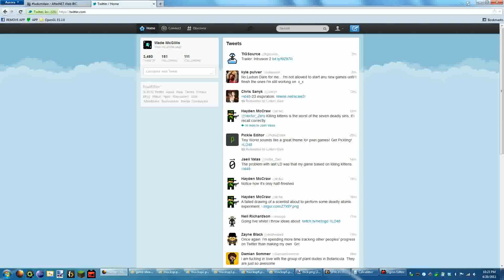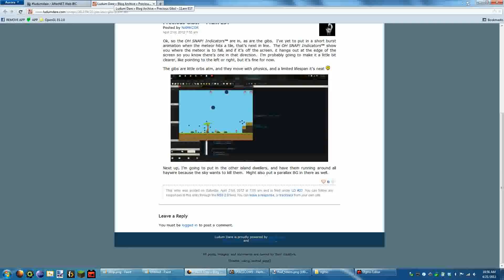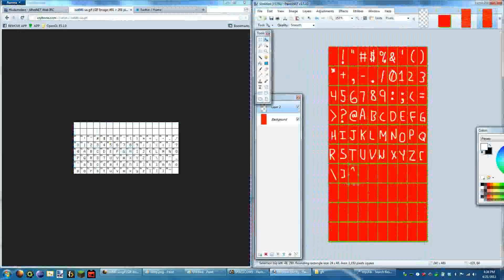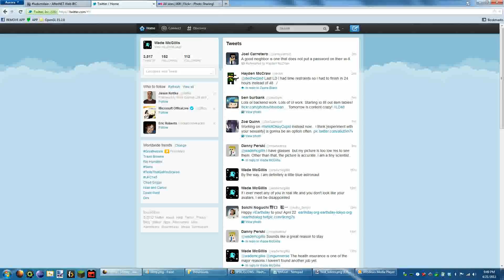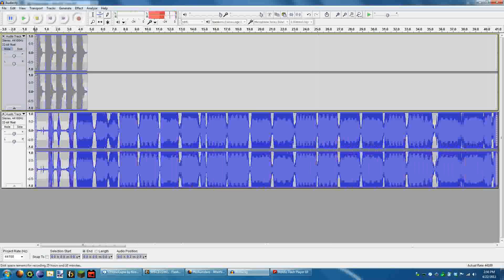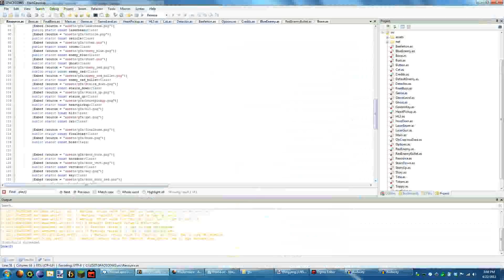Cows and Stuff timelapse - Ludum Dare 23 - Theme: Tiny World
I didn't leave the computer on while I slept so it looks like I worked faster than I actually did. I promise I won't do this in the future.